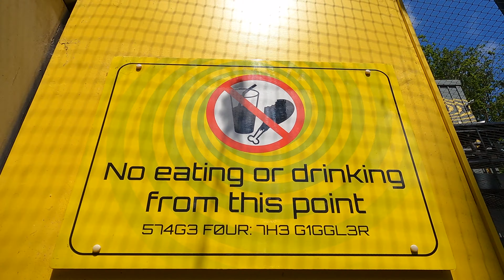BREAKING DOWN ON CABLE CARS AT ALTON TOWERS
In this video, I head to Alton Towers Resort with my family. Capturing some funny content and off ride footage of some of the best rollercoasters in the UK. As well as BREAKING DOWN at at the highest point on the Sky rider/cable cars! Hope you all enjoy!